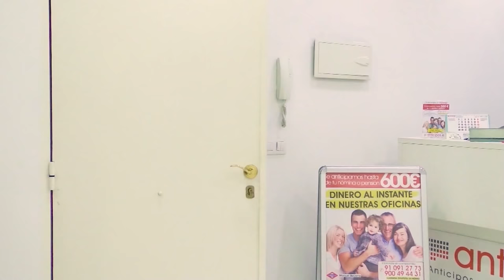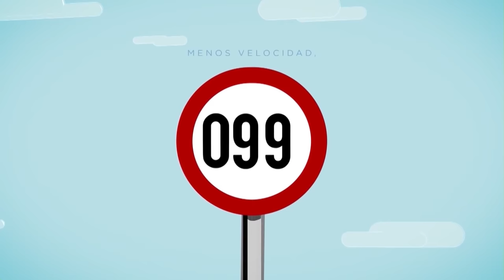Iceta no descarta un referéndum pactado “si el 65% de los catalanes quiere la independencia”